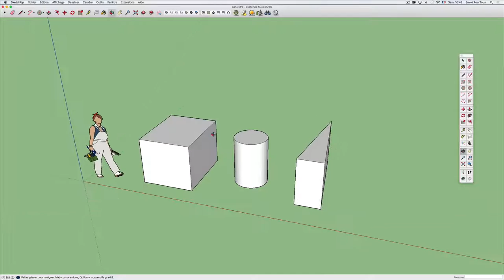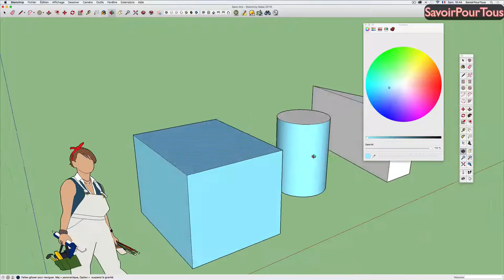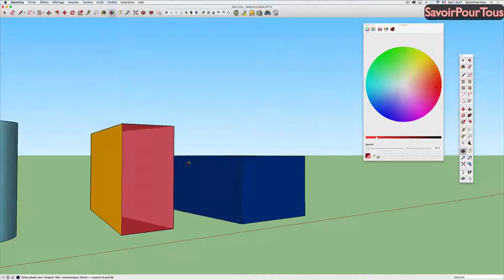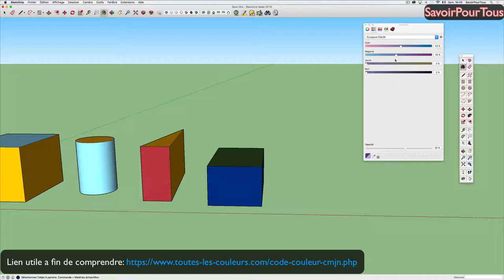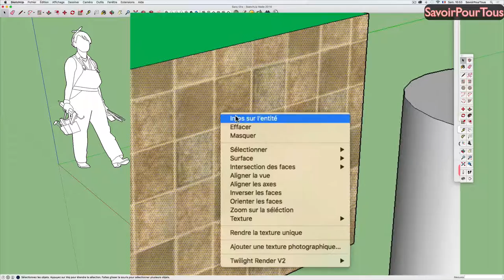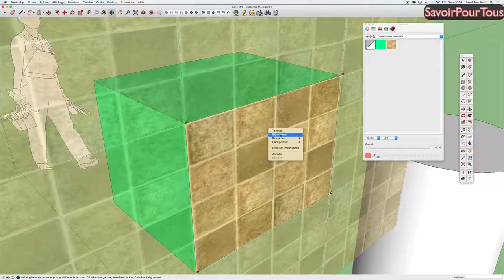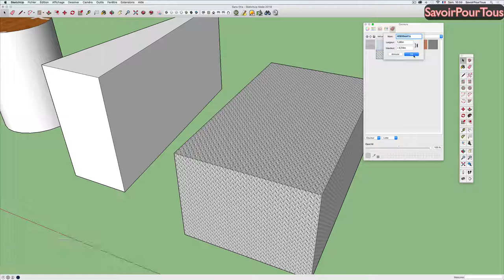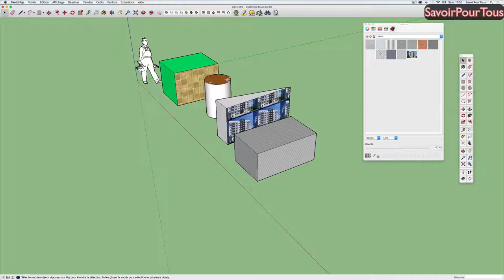08 - Outil Colorier - Sketchup apprendre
Apprendre et comprendre comment fonctionne l'outil Colorier.
Gérer ou créer des textures sur vos modèles.
Modification d'un texture à l'aide du logiciel Gimp.